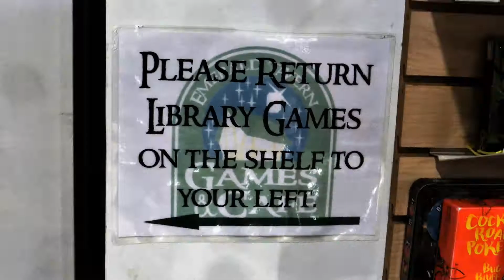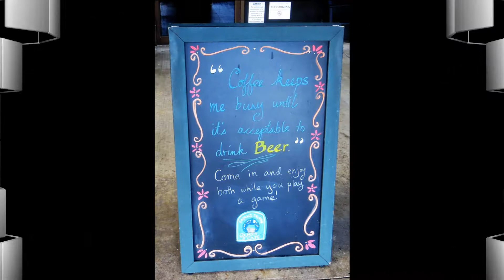Emerald Tavern Games & Cafe in Austin TX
Emerald Tavern Games & Cafe in Austin  TX coffee drinks, snacks and sammiches, games